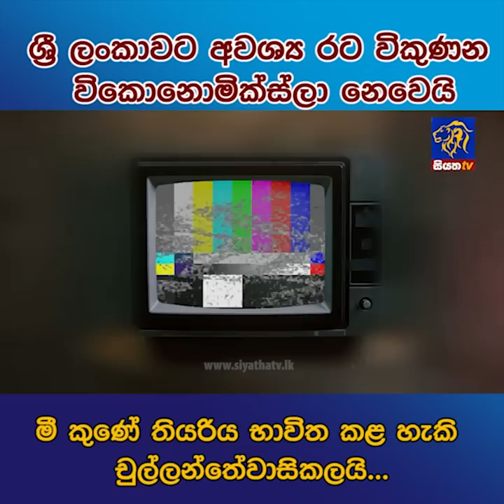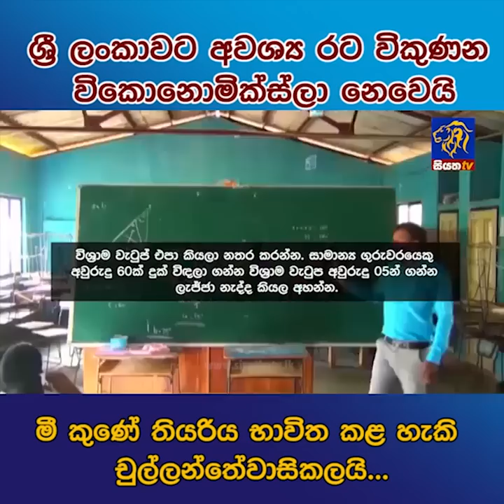ශ්‍රී ලංකාවට අවශ්‍ය රට විකුණන විකොනොමික්ස්ලා නෙවෙයි | Siyatha News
ශ්‍රී ලංකාවට අවශ්‍ය රට විකුණන විකොනොමික්ස්ලා නෙවෙයි මී කුණේ තියරිය භාවිත කළ හැකි චුල්ලන්තේවාසිකලයි .